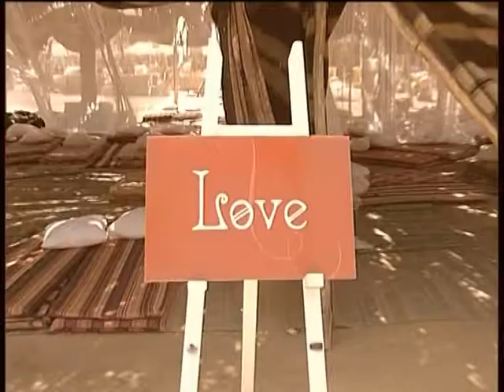Kfar HaNokdim Camellia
by Camellia Art Photography